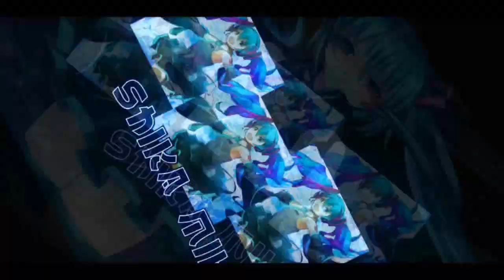Review Z.Tao Skateboard & Divine Blade 【QQ Speed Mobile】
back to skateboard again?

Songs: Robot Boogie, At The Game, Educated Man